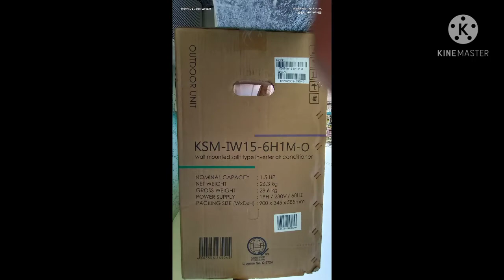KOLIN SPLIT TYPE AIRCON + SUPPLY UNIT + INSTALLATION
Dismantling of old unit split type basic aircon and Replaced with a new split inverter...